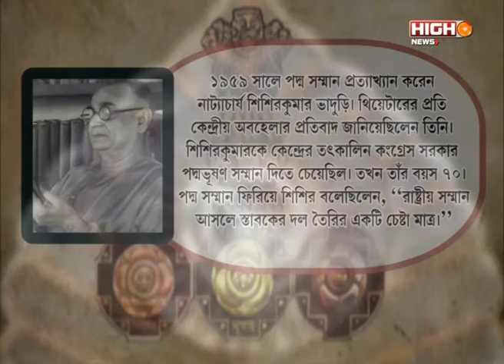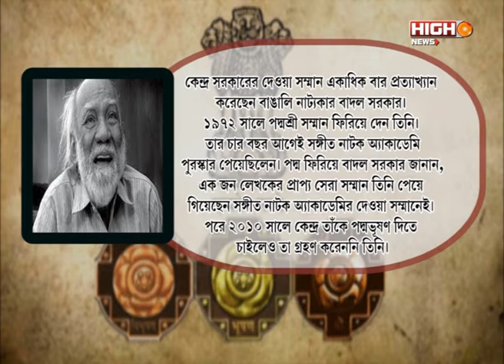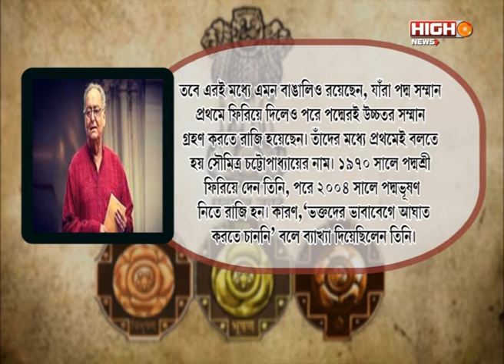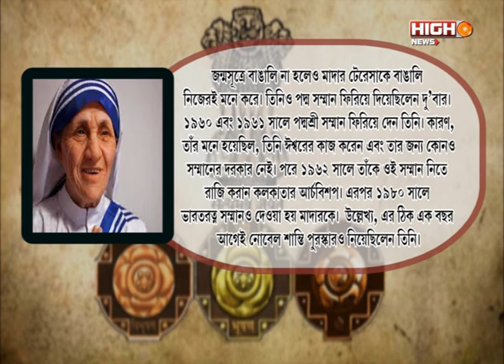PADMA AWARD REFUSE HISTORY | আগেও পদ্ম-সম্মান প্রত্যাখ্যান করেছেন বাংলার বিশিষ্টরা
PADMA AWARD REFUSE HISTORY